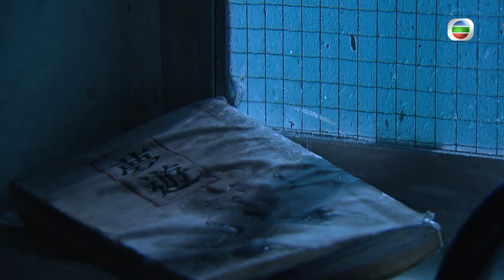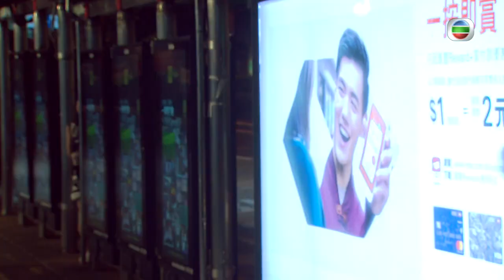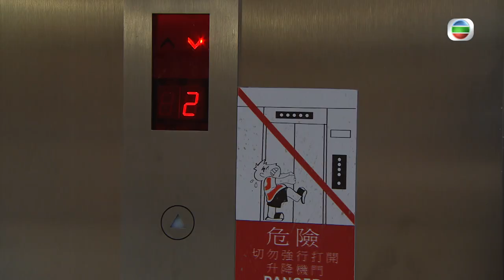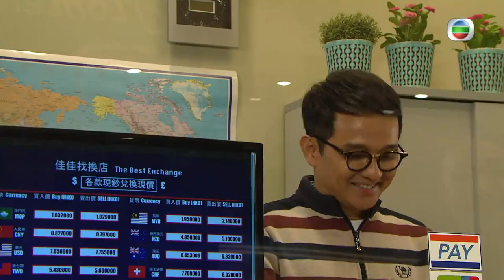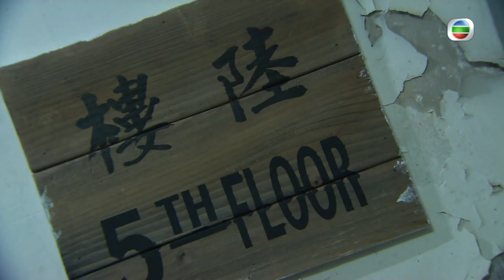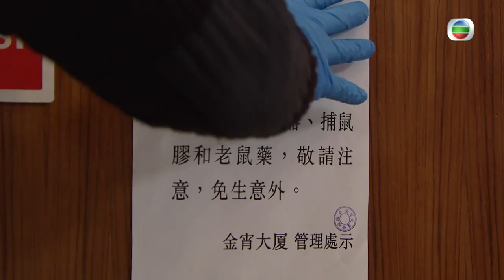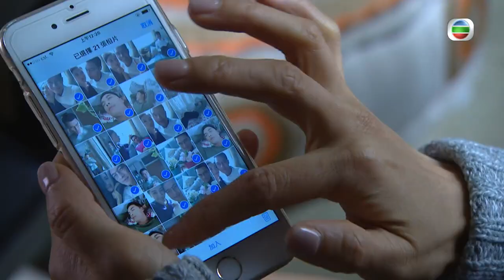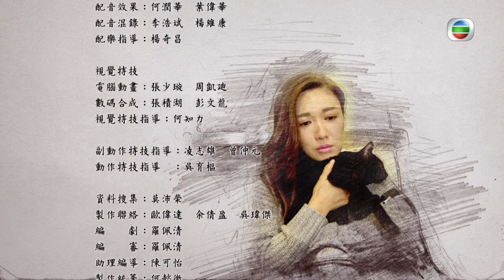دراما TVB | اللغة العربية الفرعية |(Barrack O’Karma) 01 |باراك أوكرما | TVB 2019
يصبح Siu Wai-ming (Joel Chan) حارسًا أمنًا في Twilight Mansion ، وهو مكان متهالك تتجول فيه الشخصيات المراوغة. يصادف راكبًا يدعى أليكس (سيلينا لي) ، وهو مضيفة جوية ومغنية ميتة لبعض النساء اللائي يرتدين ملابس تشيباو التي لا تزال تتشبث به في أحلامه. يقترب Siu من Alex ويكتشف أنهما مترابطان إلى حد ما. في هذه الأثناء ، تستمر أشياء غريبة في الحدوث في Twilight Mansion حيث تحتل تجارب الحياة والقصص الفضولية للركاب الآخرين مركز الصدارة. يكتشف سيو بشكل صادم أن أليكس سراب! مرحبًا بكم في الستينيات وكوكو (سيلينا لي) هي مضيفة في Twilight Ballroom. إنها تحلم بأن تصبح مضيفة جوية يومًا ما. تقع في حب Lau Yuk-fai (Joel Chan) ، وهو شرطي وجرس ميت بالنسبة لشخص ما في حلمها. حتى أن حلمها الرائع تم تعديله كرواية لمالك المكتبة لام يوك سزي (بوب تشيونغ). يجد Siu هذه الرواية بالصدفة منذ الأمس حيث كان عليه فقط الوصول إلى الجزء السفلي من اللغز. يصاب `` سيو '' بالذهول عندما اكتشف أنه كان من المقرر أن يتشابك هو وأليكس في حياة سابقة. أقرأ أقل

【TVB Best Drama YouTube】 【TVB Anywhere FB】
مرحباً بكم في الاشترا【Catsup TV YouTube】 يرجى الانتباه إلى فيسبوك【Catsup TV FB】